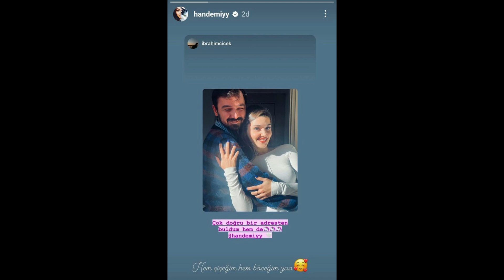Hande Ercel firmó un nuevo proyecto. El gran éxito de Kerem Bursin...